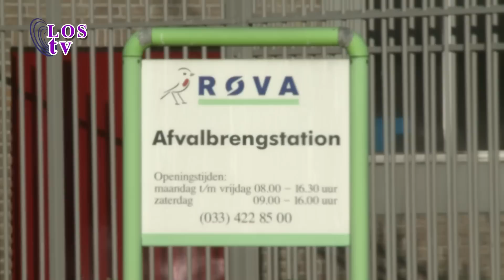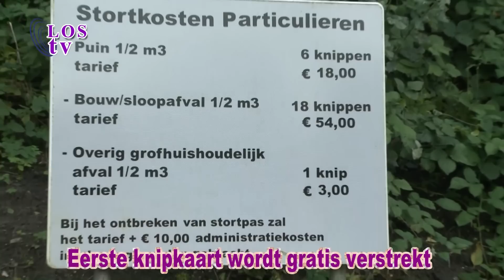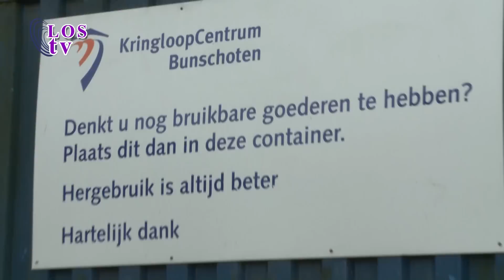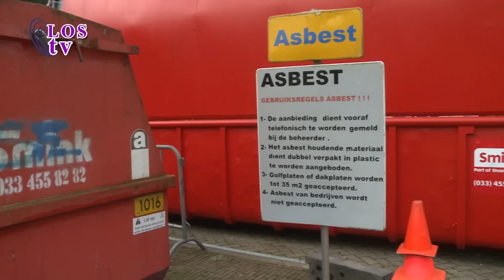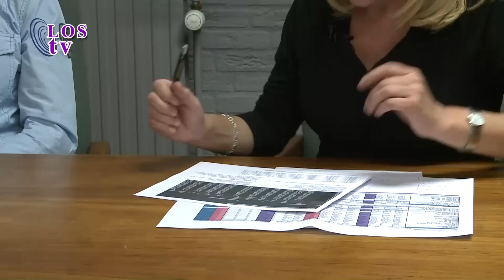LOS Reportage - Afvalverwerking in Bunschoten-Spakenburg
Hoe is de afvalverwerking in de gemeente Bunschoten. Een gesprek met wethouder Rita van de Groep en medewerker Wouter Hopman.

Uitgezonden op: 13 december 2012